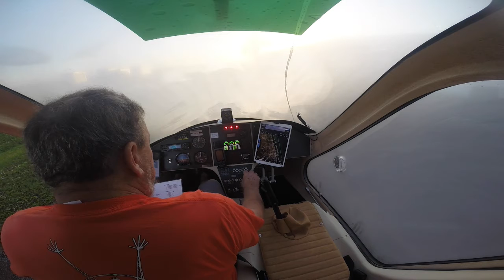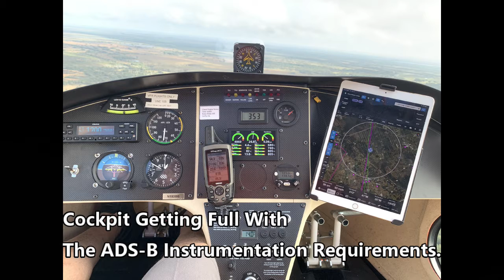Okeechobee Breakfast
Breakfast Flight To Okeechobee From Sebastian.